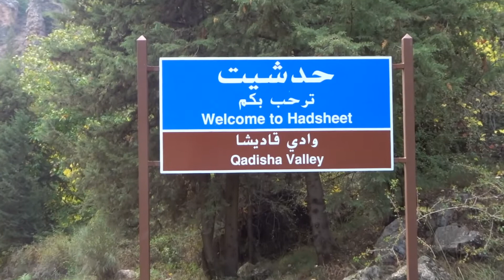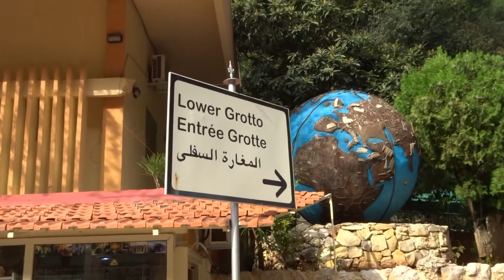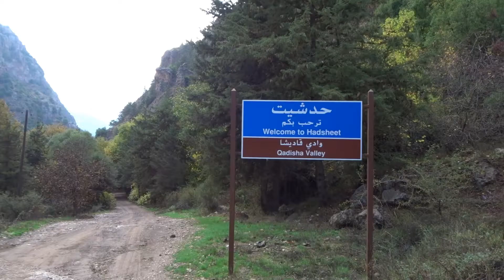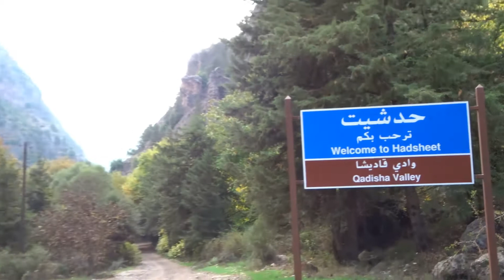Our Friend got Deported in Lebanon (Beirut)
Already being in the Middle East.
My friends and I decided to go to Lebanon; however, one of us had to cut our trip short and was sent back to the UAE. Having her in our prayers and minds, we took the advantage to have fun for her. I can definitely say that Lebanon is one of the most beautiful countries I've seen. From the lush, cold, and religious churches in Qadisha Valley (Northern Lebanon) to the night life entertainment of Beirut, everything was to die for.  Similarly, the seafood, sharwarmas, and desserts gave me diabetes in three seconds.

Here are the places I had visited:
Jeita Grotto
Mother Mary
Byblos
Beirut City
Qadisha Valley
Tripoli